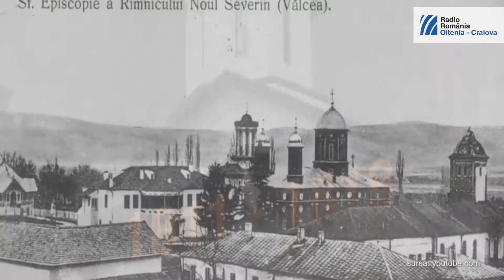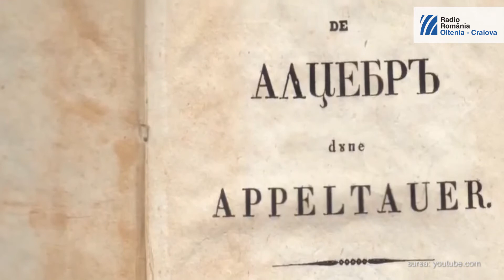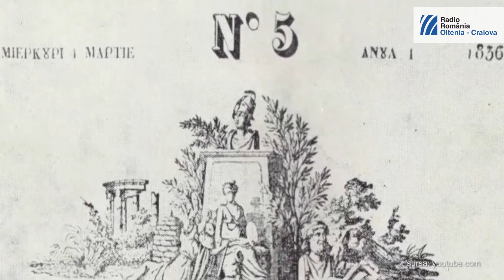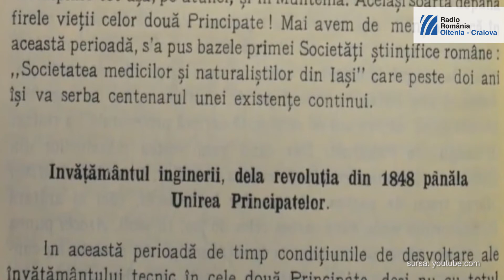Petrache Poenaru- Inventatorul stiloului | EU aleg România (2015)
Petrache Poenaru s-a născut la data de 10 ianuarie 1799, în localitatea Bănești din județul Vâlcea. A urmat studiile secundare la Craiova, la școala de la Biserica Obedeanu, între 1811 și 1818.  A lucrat la cancelaria Episcopiei din Râmnicu Vâlcea, iar între 1820 și 1821 a predat limba elina la Școala Mitropoliei din București.